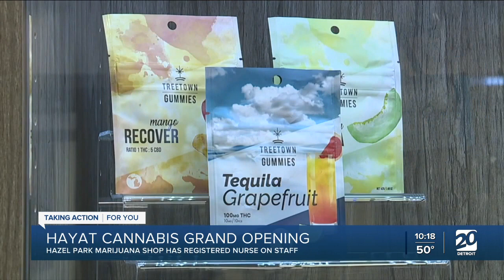New marijuana shop opens in hazel Park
A new marijuana shop opened in Hazel Park last week. Hayat Cannabis has a registered nurse on staff.